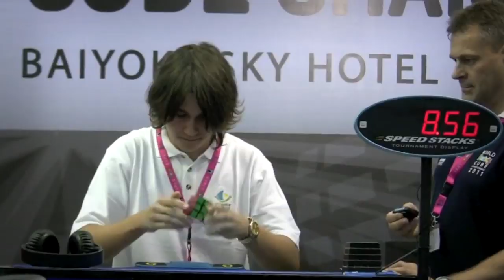Masterpress Summer 2014 - Trailer [HD]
Official trailer of Masterpress Summer 2014 - Speedcubing competition in Białystok, Poland.
Created by Marek Padlewski.
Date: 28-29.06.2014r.